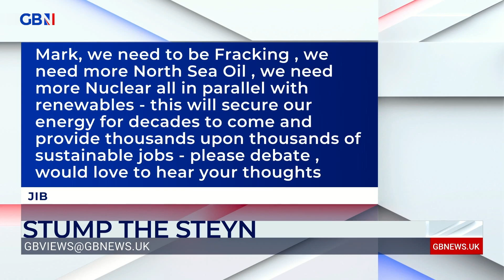Mark Steyn answers your questions in Stump The Steyn!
‘Putin has the Germans and the Italians over a barrel of oil or gas’